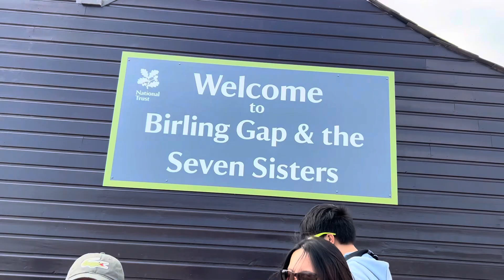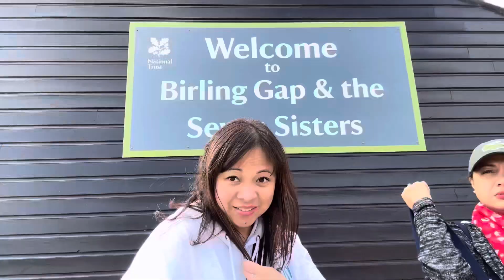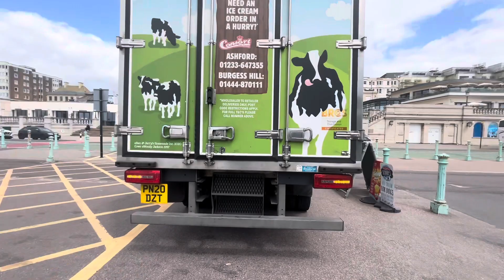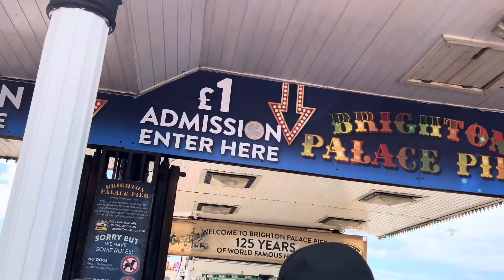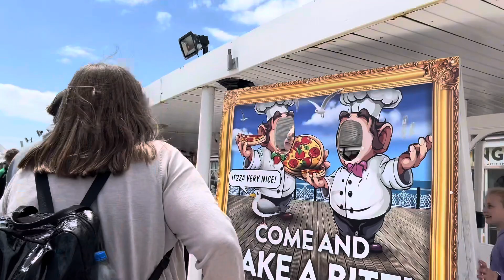Brighton and Hove